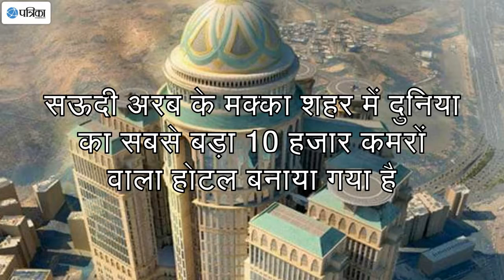10 हजार कमरों वाला दुनिया का सबसे बड़ा होटल, जानिए और भी बहुत कुछ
10 हजार कमरों वाला दुनिया का सबसे बड़ा होटल, गगन छूती है ऊंचाई, जानिए और भी बहुत कुछ